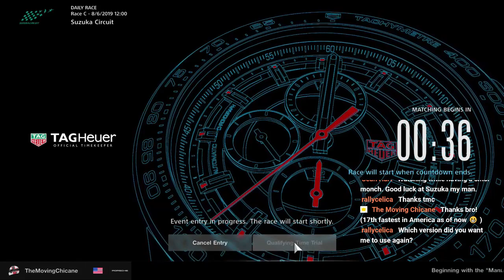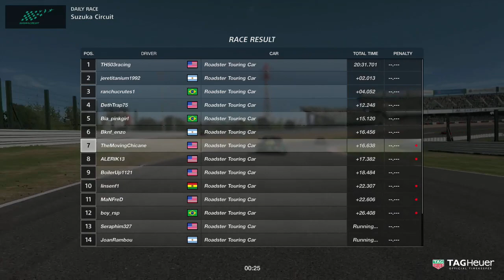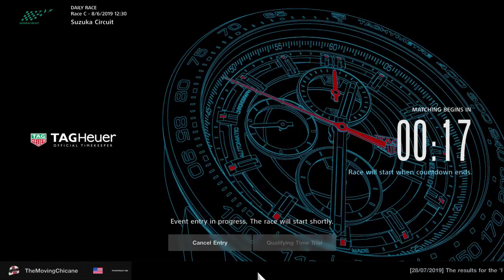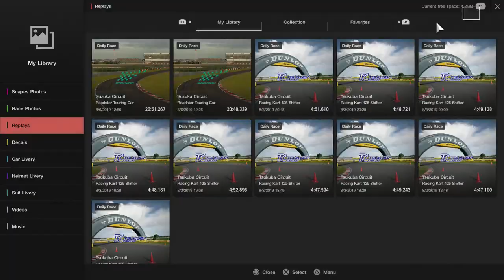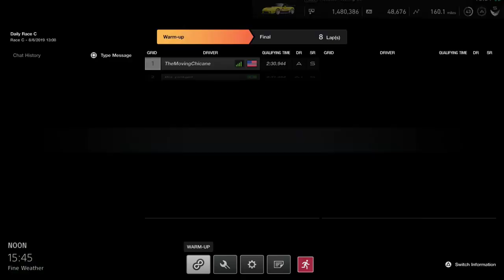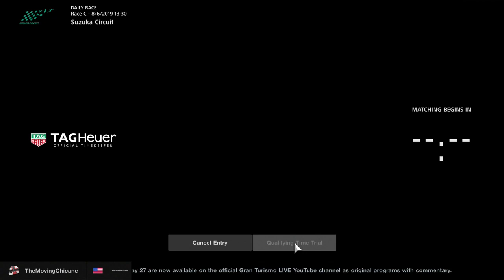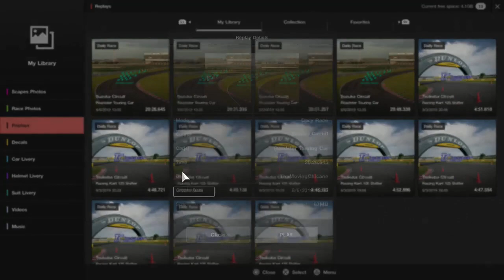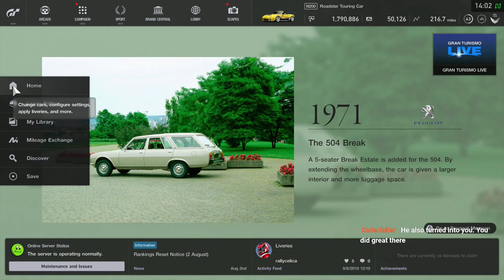🔴 Gran Turismo Sport | Roadster TC @ Suzuka Circuit Daily Races | 08/06/2019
Welcome to the stream. Today, we go Spec Miata racing bois!

Here are the rules of the stream:
1. No spamming (raids are fine, but by spamming i mean one particular person posting the same comments over and over)
2. No blatant racism/sexism/discriminations etc
3. No backseat gaming, or in other words, don't give obnoxious advice unless i specifically ask for some. (please don't be that person)
4. Don't be a dick. Be respectful to admins/chat/host
5. I do give shoutouts and have guests on from time to time. Don't beg for any of this
6. Coming in here with a sockpuppet account asking why you were banned or trying to get around the ban will result in a ban. You've been banned for a reason.
7. This is an English speaking stream. Speaking any other language will result in a warning. Trying to get myself to say something in another language will result in an automatic ban.